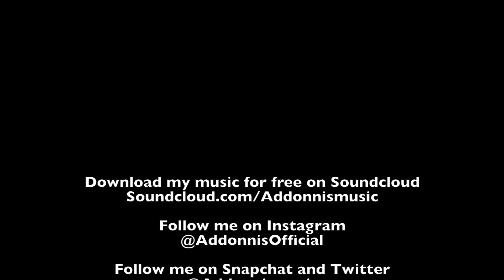Addonnis - Both Remix (Gucci Mane & Drake remix)